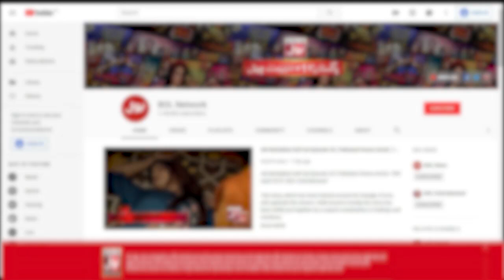Esha Hussain Izmah & Nabil In Chatti Ke Bachay Apse Achay | Ahmad Ali Butt Show | Sharahbil Siddiqui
Esha Hussain Izmah & Nabil In Chatti Ke Bachay Apse Achay | Ahmad Ali Butt Show | Sharahbil Siddiqui | BOL Entertainment